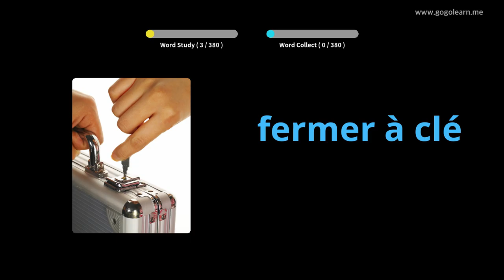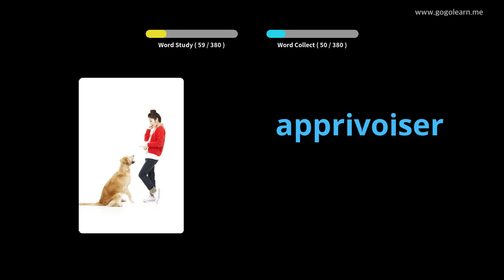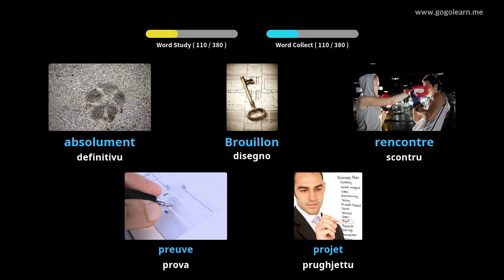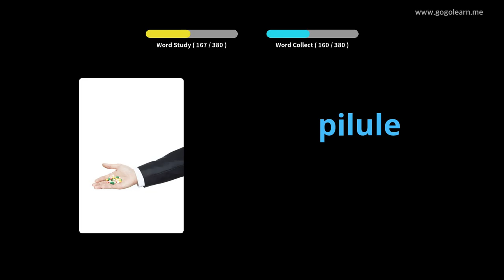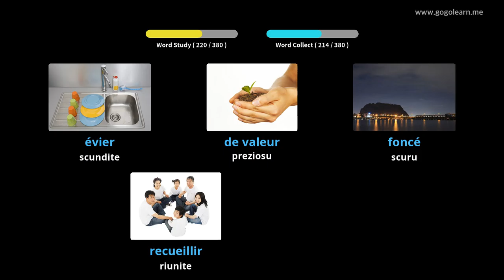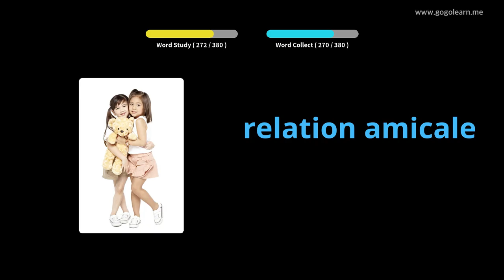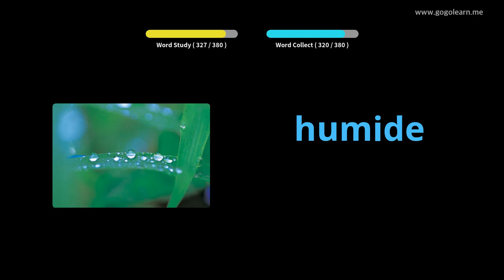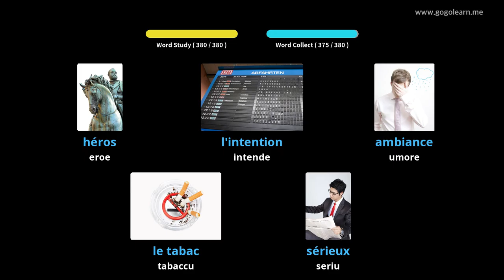Amparate Cù Stampi Francese | Vocabulu Francese Secondary School 3 | Golearn